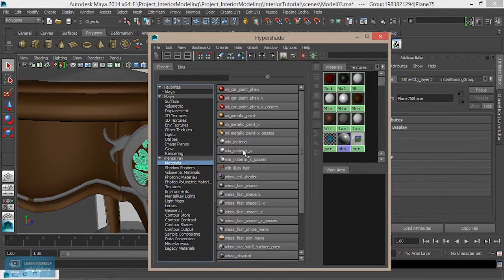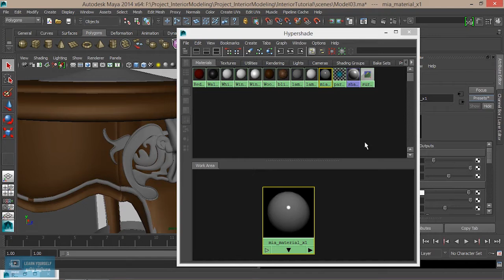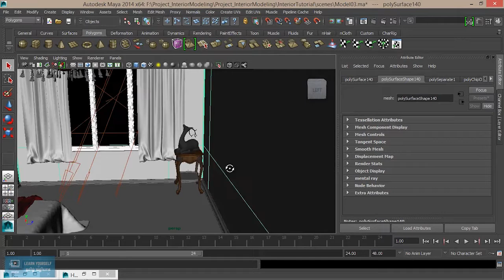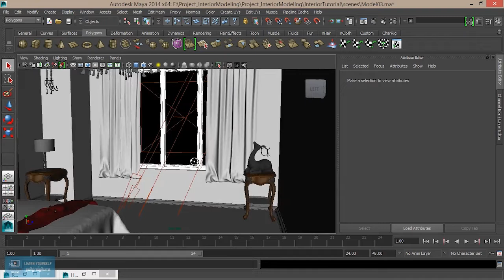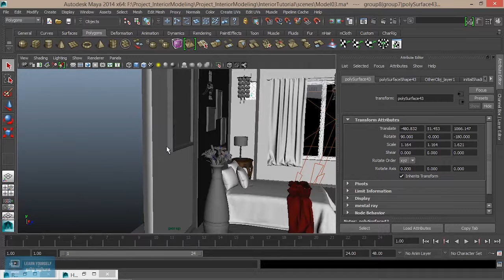Interior GI Lighting and Rendering|Table Creation in Maya | Lesson 14/20 | Tamil Tutorial